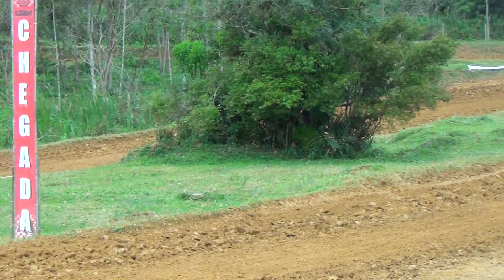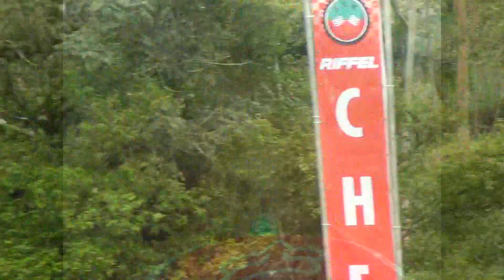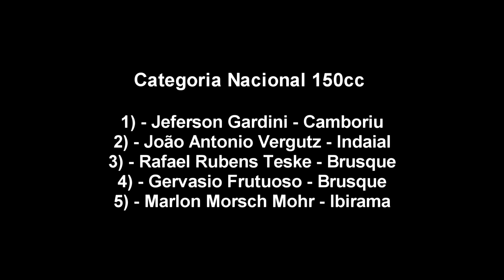4ª Etapa Campeonato Catarinense Velocross Nacional 150cc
4ª Etapa Campeonato Catarinense Velocross 2014

07/09 - Blumenau SC

Categoria Nacional 150cc